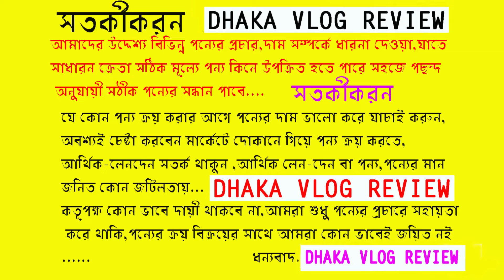মাত্র ৪০০ টাকায় ঈদের জুতা| বিশাল বড় জুতার দোকান|Sneakers Price In Bangladesh 2024/Buy New /Shoes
ADDRESS:
AK SHOE POINT # BAGHDAD SHOPPING COMPLEX
SHOPENO-36(LEVEL-2)MIRPUR-1 NO -DHAKA
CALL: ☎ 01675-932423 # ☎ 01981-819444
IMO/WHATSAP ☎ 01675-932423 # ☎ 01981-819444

➡️আর্থিক লেন-দেন করতে সতর্ক থাকবেন⬅️FR VLOG REVIEW
আপনার পণ্য বা প্রতিষ্ঠানের বিজ্ঞাপনের জন্য আমাদের সাথে যোগাযোগ করুন:
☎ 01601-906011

📵 বিশেষ সতর্কীকরন: আমাদের উদ্দেশ্য শুধুমাত্র সন্ধান দেয়া। পন্য ক্রয়-বিক্রয় এবং আর্থিক লেন-দেনে সতর্ক থাকুন। ক্রেতা এবং বিক্রেতার কোন জটিলতার দ্বায় “FR VLOG REVIEW” কর্তৃপক্ষ নিতে বাধ্য নয়।